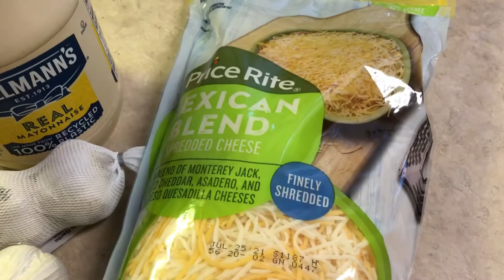česneková pomazánka se sýrem-jednoduše